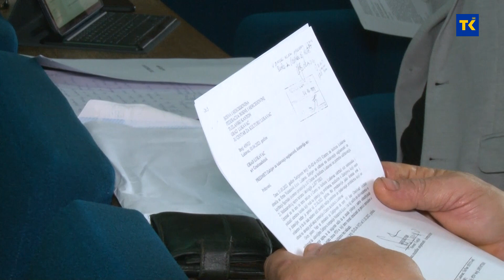Zasjedalo je Gradsko vijeće u Lukavcu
Zasjedalo je Gradsko vijeće u Lukavcu. Na današnjoj sjednici donijeta je Odluka o dodjeli stipendije učenicima, studentima i uspješnim sportistima. Vijećnici su razmatrali i usvojili Informacije o finansiranju i utrošku sredstava od strane udruženja građana i drugim subjektima iz budžeta Grada Lukavac u 2022. godini.